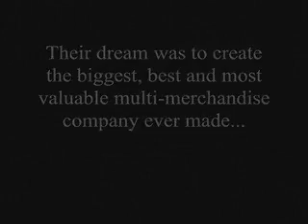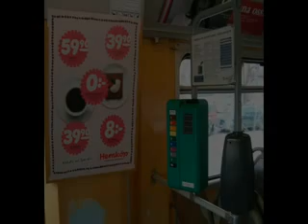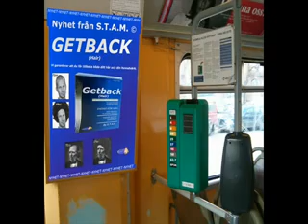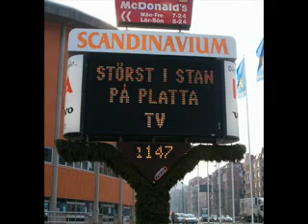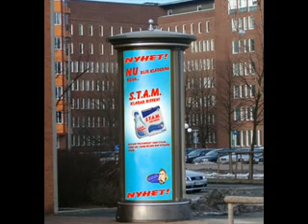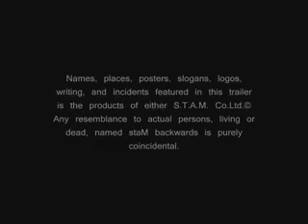STAM - Reklamtrailer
feedback och frågor.

Den första delen i STAM triologin och även den mest tekniks begränsade, upgiften var att göra en kort reklamfilm med olika produkter från ett företag, STAM-gänget spånade således fram STAM Merchandise, ett företag som gör allt.
Testa att läsa STAM baklänges förresten.
Musiken är från TV-spel som t.ex. Silent Hill 2, Donkey Kong Country och Viewtiful Joe.

"Filmen" består egentligen bara av stillbilder och reklambildmontage, inte lika roligt som de andra STAM filmerna med andra ord, dock heller inte (enligt oss) tråkigt.
Ang. all prisredovisning och annat tråkigt: Kom ihåg att det var en skolupgift :)

Gubbarna som gjort rullen är: Tommy Lundgren, Magnus Nyström, Jimmy Björkman, Michael Tranberg, Viktor Nyström och Andreas Berggren.